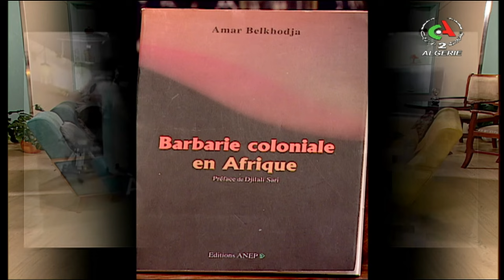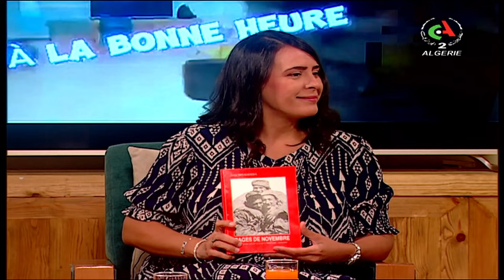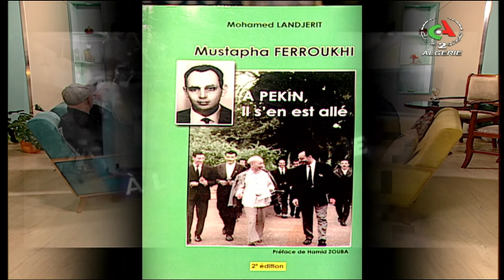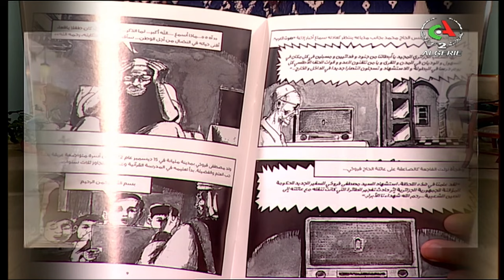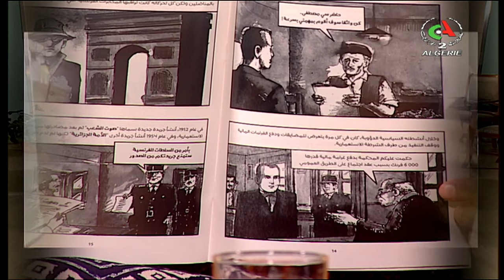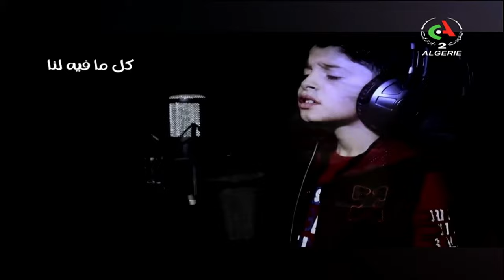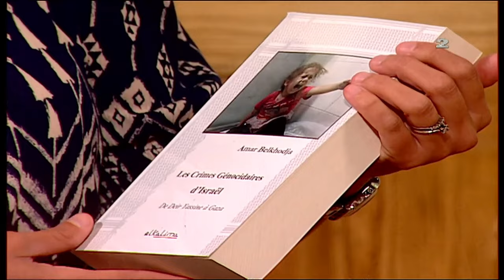A la bonne heure du 31-10-2023